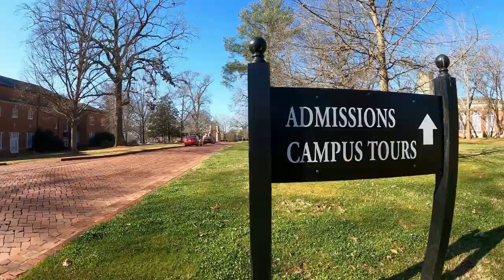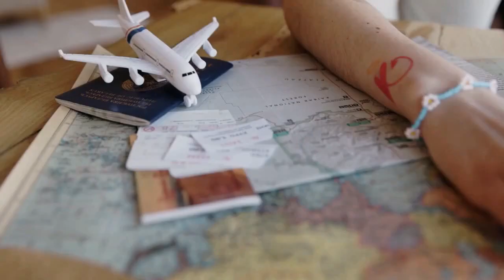Australian State Queensland is now Accepting Applications | Australian Immigration Updates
VIDEO DESCRIPTION:
Do you know about the latest good news from Australian state Migration Queensland. The Migration Queensland Program is NOW OPEN.